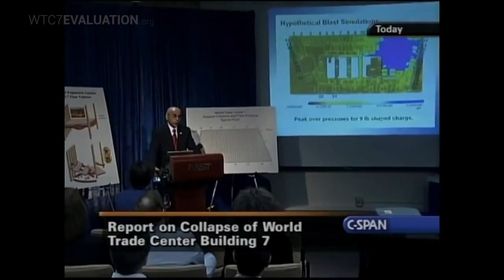Prensentación del Proyecto de Evaluación del Edificio 7 del WTC - subtítulos en español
La Evaluación del Edificio 7 del World Trade Center es un estudio de ingeniería en la Universidad Fairbanks de Alaska (UAF) usando modelado de elementos finitos para evaluar las posibles causas del colapso del Edificio 7 del World Trade Center. El estudio está siendo dirigido por el Dr. J. Leroy Hulsey, presidente del Departamento de Ingeniería Civil y Ambiental de la UAF, y dos doctores como ayudantes de investigación. Profesionales desde los campos de ingeniería estructural, ingeniería civil, ingeniería mecánica, arquitectura, diseño de edificios y construcción, física, matemáticas, y ciencia, así como ciudadanos comunes, están invitados a participar. Cada aspecto del proceso científico será presentado El estudio está siendo coparticipado mediante crowdfunding por la organización sin ánimo de lucro Arquitectos e Ingenieros por la Verdad del 11S (Architects & Engineers for 9/11 Truth).

WTC Building 7 Evaluation Introduction - Spanish